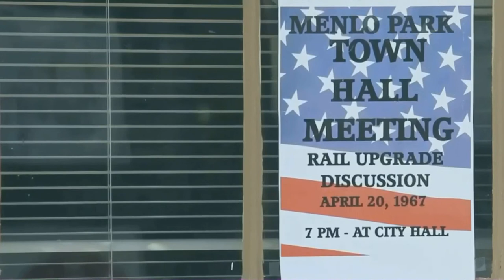California High Speed Rail PSA movie "Railroader" Menlo Park Station Closing Scene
This is the Menlo Park, CA Station closing scene from the California High Speed Rail PSA movie "Railroader", produced and directed by Alexander Kanellakos of Apollo Productions & AAR Digital LLC.  Bay Area artists David Gizzarelli and Shelley MacKay are featured in the scene plus California Governor Jerry Brown (stock footage) provides closing commentary. For the background music, I picked on the steel six-string GF 25 NT Guild guitar and sang a rendition of "Love in Vain" -  RJ